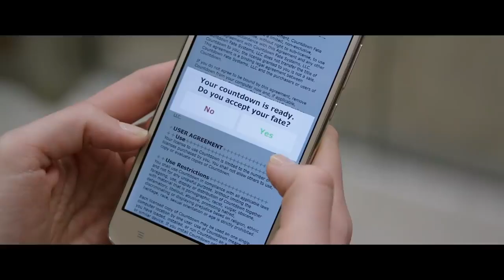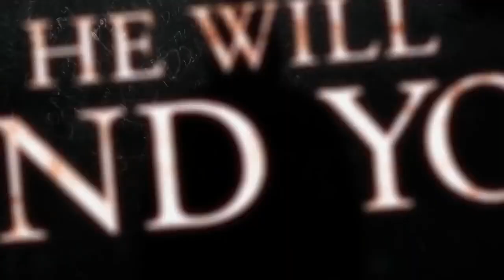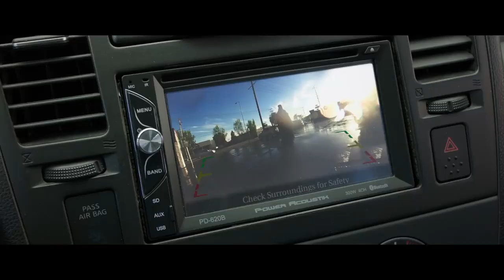Why COUNTDOWN (2019) Will Be A Bad Horror Movie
Countdown will be a bad horror movie. I can prove it with this video.

Sleep well.